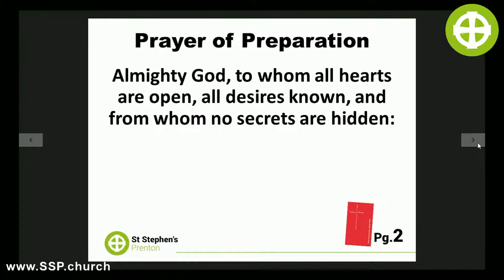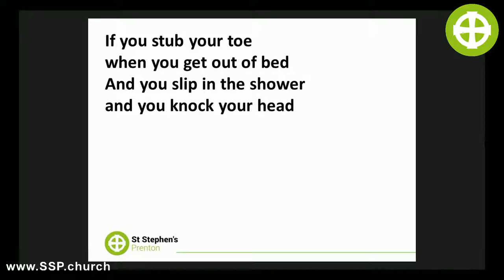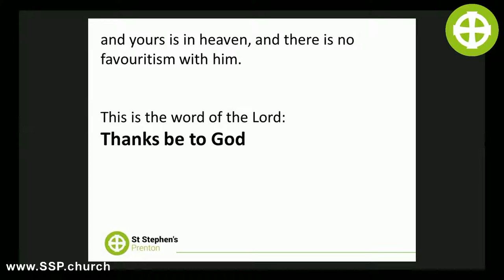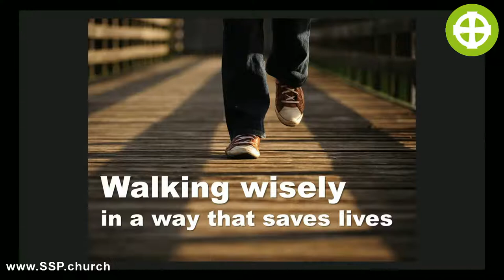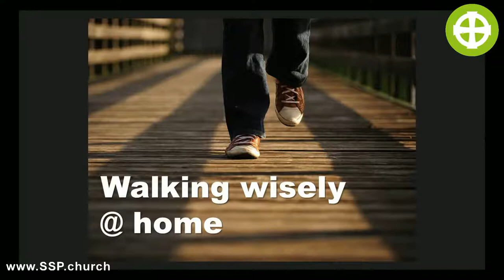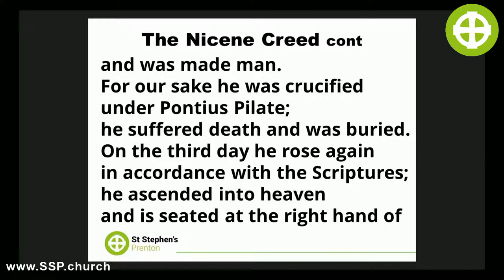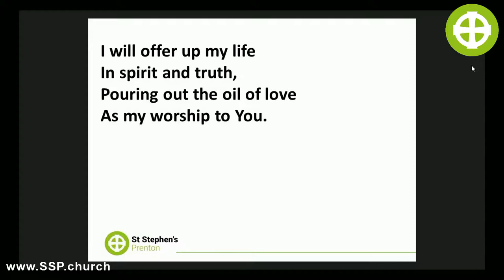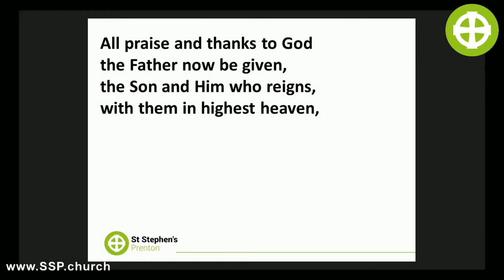Sunday Service Livestream - Walking wisely at home and work - St Stephens Church Prenton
St Stephen's Church Prenton Wirral UK